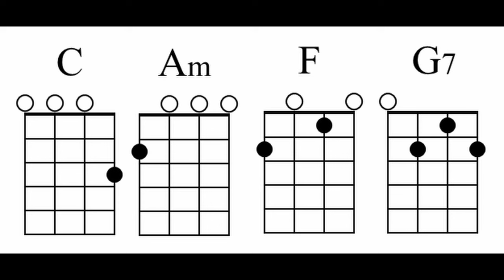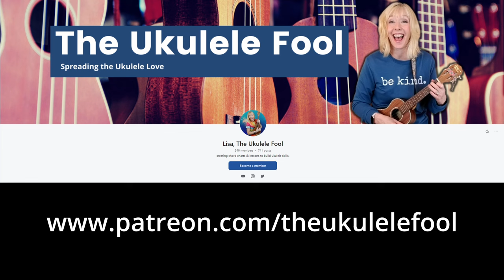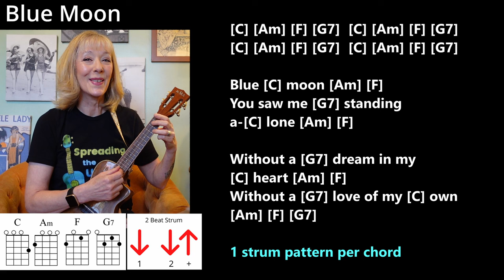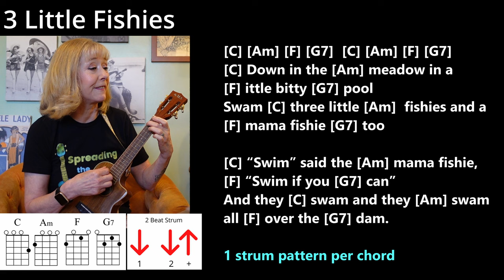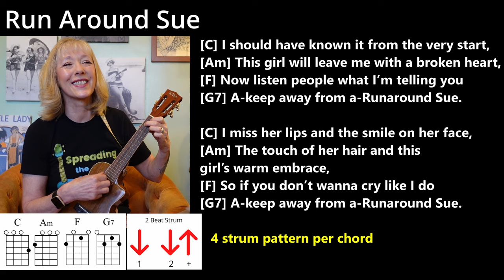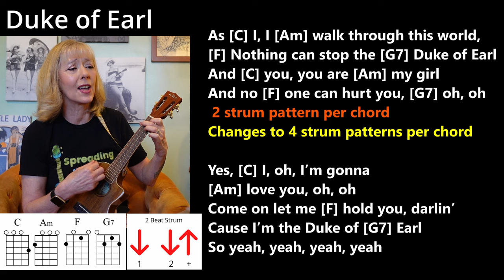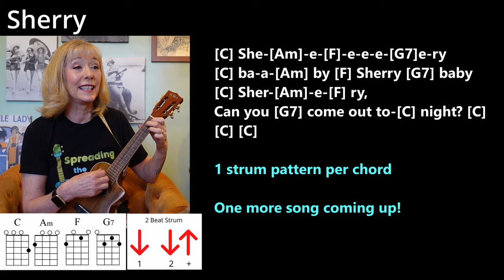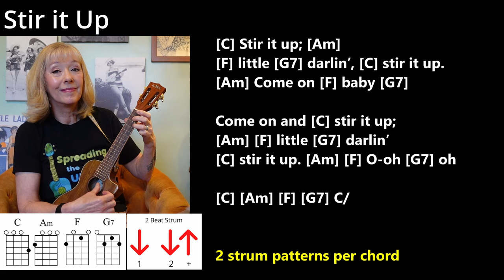10 Songs Using C Am F and G7 NONSTOP Ukulele Fun!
After the chords and the strumming, we get right into it and play 10 songs NONSTOP!

Chord charts, and a guide to all The Ukulele Fool Songs, up to 4 live sessions a month and MORE!!!  Discounts for annual membership.